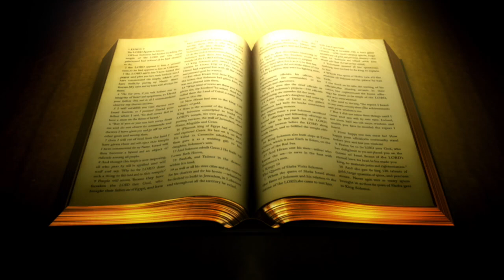FAITH, LOVE AND ENDURANCE PT 2B